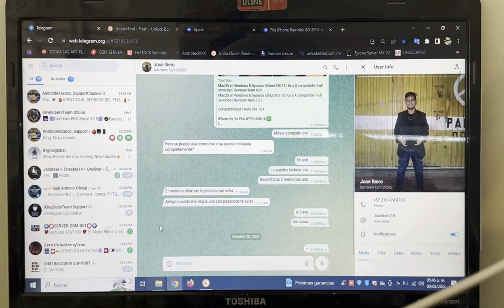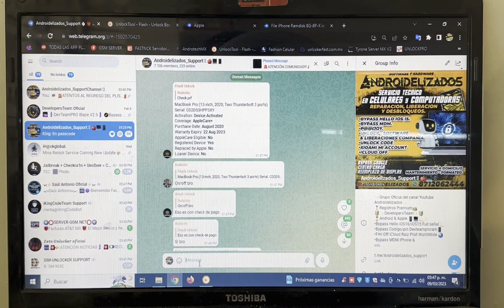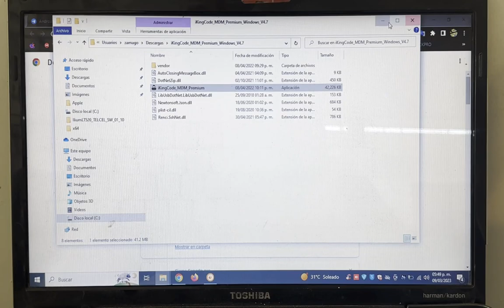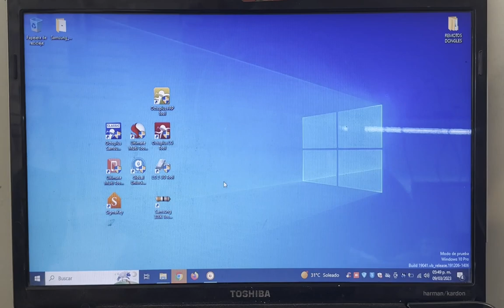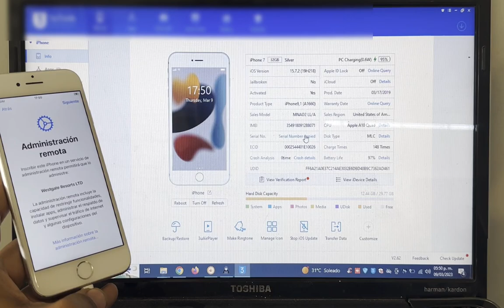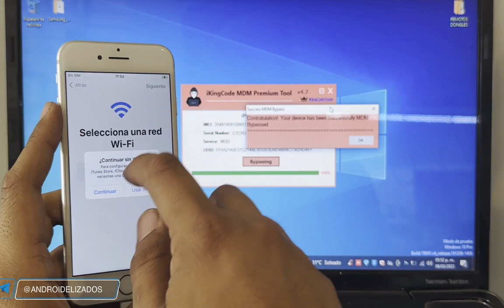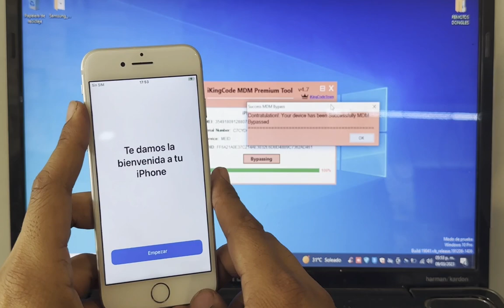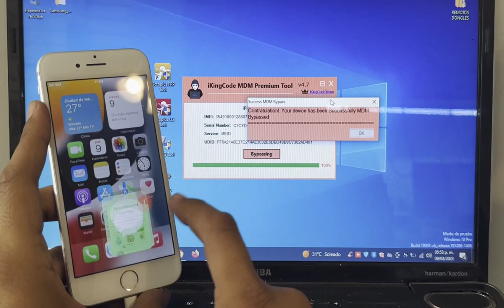Eliminar Bloqueo ADMINISTRACION REMOTA |REMOTE MANGMENT IKINGCODE PREMIUM WNDOWS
IGNORAR TAGSS
bypass ios 15 iphone x,
bypass ios 15 passcode,
bypass ios 15 windows gratis,
bypass ios 15 unlock tool,
bypass ios 15 passcode windows,
bypass ios 15 activation lock
ati bypass windows
Developers team
TeamSaul
Ati bypass DevelopersTeam
TeamATI
ZetaUnlock Team
Resellers DevelopersTeam
Fashion Celular Bypass
Android Elizados Bypass
ZetaUruguay TeamZeta
iAmMissa Unlock GabyUnlock
AlexisUnlock, LuisferUnlock, LizUnlock
DEvelopersTeam Plataforma iCloud
quitar la cuenta icloud iphone 6,
quitar la cuenta icloud,
quitar cuenta icloud macbook pro,
quitar cuenta icloud MacBook Air